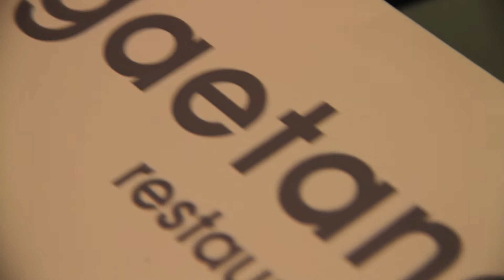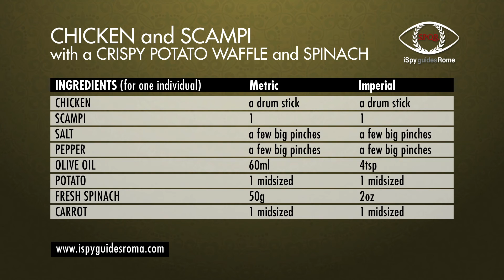Scampi and Chicken haùte recipe - Gaetano Costa, Rome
Pro chefs makes Scampi and Chicken haùte cuisine.